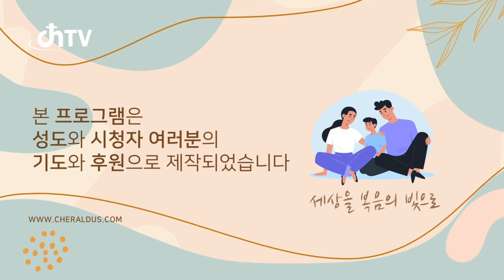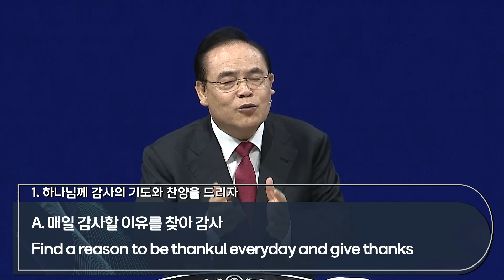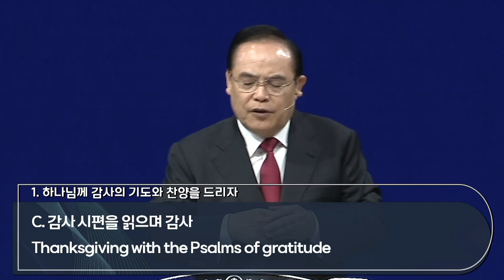한기홍 목사 "하늘 문을 여는 감사" (데살로니가전서 5:18) chtv